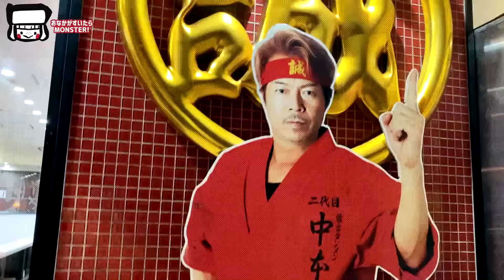【大食い】蒙古タンメン中本で「突撃！隣に激辛女王」激辛の聖地に鈴木亜美ちゃんと突撃してきた！超デカ盛り！つゆだく！北極ラーメンすり鉢！【ロシアン佐藤】【RussianSato】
蒙古タンメン中本！北極！！
今日はあの激辛大好きな鈴木亜美ちゃんと一緒に撮影しました〜〜！！

2回めのコラボで私ちょっとなれています←
そして、あみーゴの無駄遣いだ！と言われそうなくらいの至れりつくせりしていただきまして、本当に楽しい撮影でした🥺🥺！！！

あみーゴのチャンネルはこちら↓
あみーゴのほうは動画後日公開です💋💋❤

編集：TOMMY（今回の編集もめっちゃ手が込んでてさいこーに面白かったよー！！）
企画：TOMMY・たぴ・ロシアン
撮影：TOMMY・ロシアン
撮影アシスタント：たぴ・
出演・編集チェック：ロシアン

0:00 START
1:22 あみーゴドン引き
2:58 ドバァ〜＆混ぜ
3:22 ひとくち目
3:58 そもそもラーメン美味しい
4:34 モンスターと普通
5:56 あみーゴTVで食べた中で辛かったものは？
6:25 激辛入門は中本で！
7:34 激辛女王の風格
8:15 スコヴィル対決！？
11:29 エンディング

おおぐちモンスター！ロシアン佐藤です。
🍚愛のあるご飯でみんなが幸せな世界になりますように🍚

気持ちもお腹も幸せで満腹、幸せでウトウトしちゃう。
そんな時間がみんなにたっぷり届けられますように！！！

一緒にご飯食べよ〜！！

★SNS
普段食べているものとか・グルメ・ファッション

　お仕事のこと、これからのこと、日々いろんなできごとから、みんなに伝えたいことをつぶやきます🙆🏻自分も見て元気になるツイートする用。
毎日おはようからスタートします🤲🏻（できるだけ←）

こっちはゆるーいアカウント。 アニメとかももクロとか。
趣味中心。もんすたーだってにんげんだものなツイートします。

もっとロシアンのことが知りたい？もっとライブで騒ぎたい？
今までと違ったロシアンが見れたり、ライブのチャットでオリジナルのスタンプが押せたりするよ☺♥

グッズできました！

※現在生鮮食品・冷凍食品はお受け取り出来かねる状況でございます。

新企画進行中！
早くお知らせできるよう、エッジニアみんな頑張ってくれています！
もうしばらく待っていてね🥺🥺